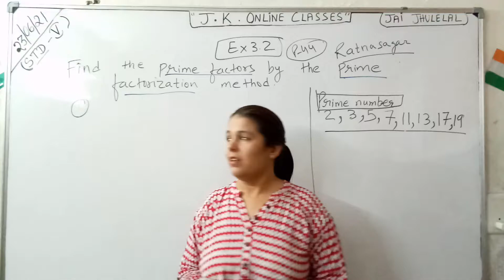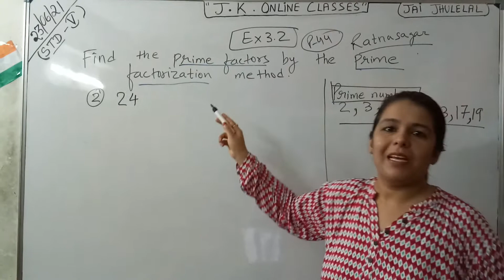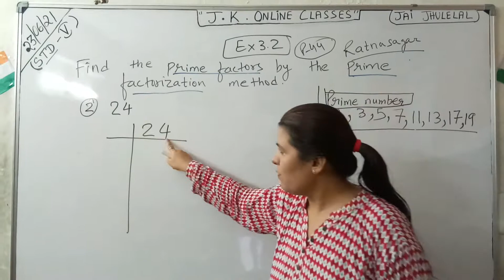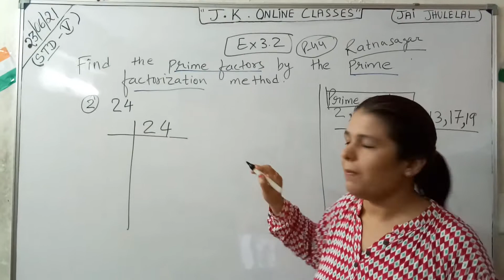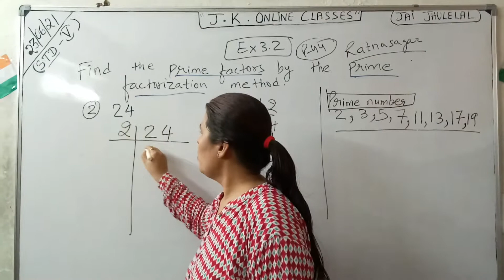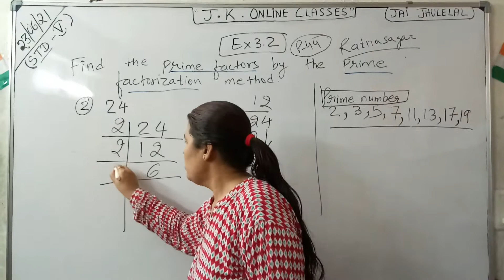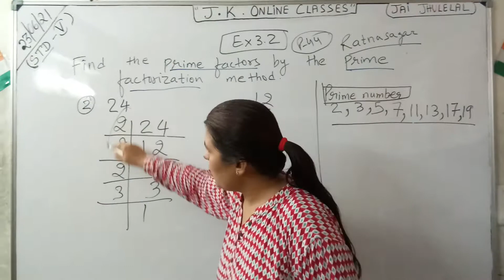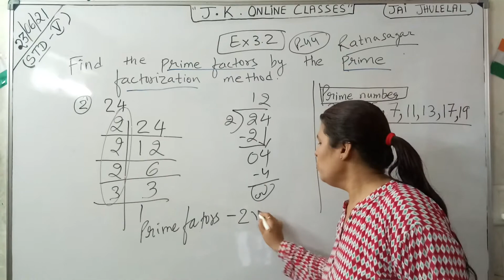Prime Factors by Prime Factorization method/Class 5th/Ratna Sagar/Maths/Ch-3/Ex-3.2/Q2/Ishika Ma'am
LECTURE : 21(Maths/Ch-3/Part-6)

-Prime Factors by Prime Factorization method
-Class 5th
Ratna Sagar
-Maths
-Ch-3
-Ex-3.2
-Q1

          Education Channel